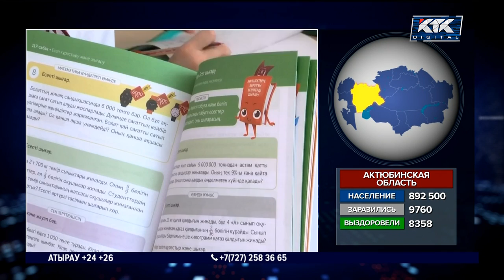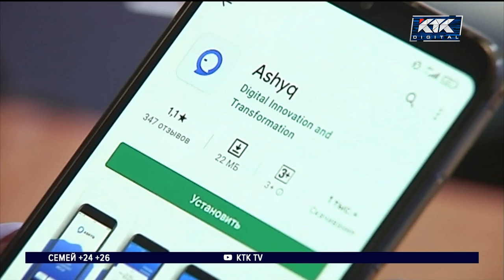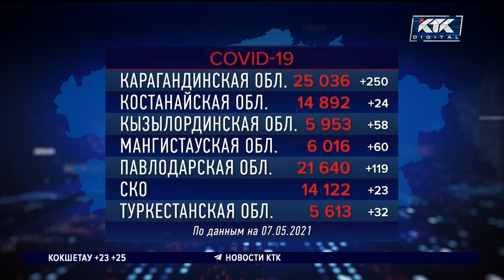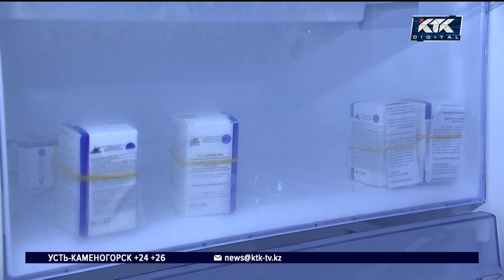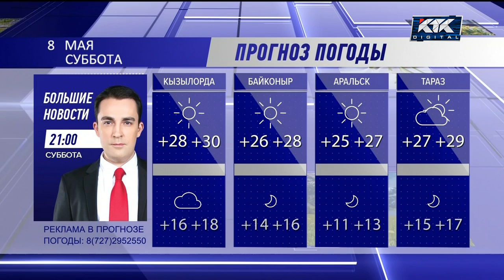Новости Казахстана на КТК от 07.05.2021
Ведущая: Камила Жусупова (Instagram: @kamilazhussupova)

СИЛЬНЫЙ УДАР
Шокирующее ДТП в Таразе. Машина на огромной скорости сбила пешехода, его разорвало на части.

ЛЁТНЫЕ КРАСКИ
Улететь из Нур-Султана смогут только «синие» и «зелёные». Столичный аэропорт будет работать по приложению Ashyq.

ДЕТСКАЯ ИГЛА
За границей начали вакцинировать от ковида детей. Будут ли в Казахстане делать укол несовершеннолетним?

РАЗДУТЬ ПРОБЛЕМУ
В Усть-Каменогорске полыхает мусорный полигон. Потушить свалку мешает ветер.